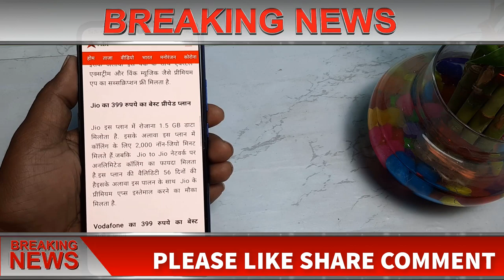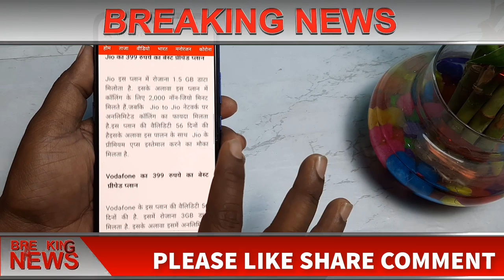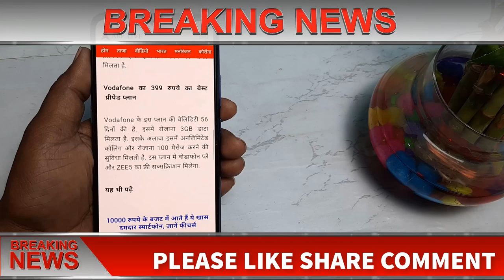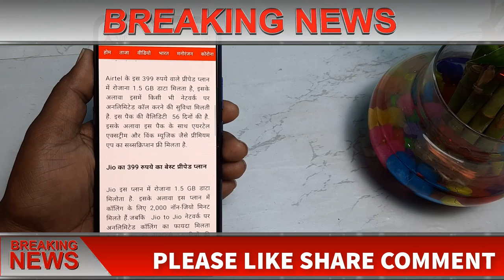399रु मे 3Gb रोजना मिलेगा किसी भी सिम पर पुरे दो महीने के लिये | jio, airtel, Vodafone new 3gb plana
दोस्तों आज के इस विडियो में हमने आपको  जियो एयरटेल वोडाफोन के नये रीचार्ज प्लान के बारे में बताया है तो कैसे होगा जानने के लिए आप इस पुरे विडियो को आखरी तक देखियेगा।

👉  *Please*
👉 *Shear*
करें

jio new recharge
airtel
idea
Vodafone

netflix
jio network
jio news hindi
jio new phone